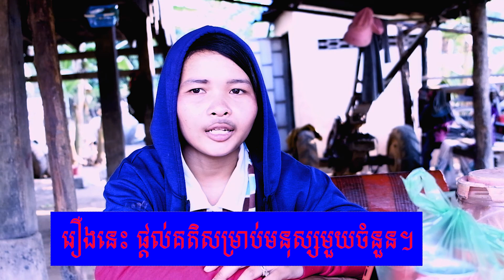រឿង កូនស្រីអកត្តញ្ញូទាំងពីរ (The two ungrateful daughters) The end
នេះគឺជាភាគ០២

រឿងគ្រាន់តែជាការសម្តែង សម្រាប់ជាការអប់រំតែប៉ុណ្ណោះ។
ពួកយើងសង្ឃឹមថា អ្នកទាំងអស់គ្នា និងមានពេលវេលា សម្រាប់អ្នកម្តាយជាទីស្រលាញ់របស់អ្នកទាំងអស់គ្នាផងចុះ។
សូមទោសផង ព្រោះការសម្តែងរបស់ក្រុមយើងនៅមានកម្រិត ការរៀបផ្លងថត ការស្លៀកពាក់ និងការកាត់តវិដេអូ សុទ្ធតែនៅមានកម្រិតទាំងអស់។
សូមអរគុណសម្រាប់រិះគន់់។

Copyright@SambokPrimitive 2021
The you so much for your all watching us in the videos.
The ability to performing of us still have limited.
We will try to update it everyday until to be good.